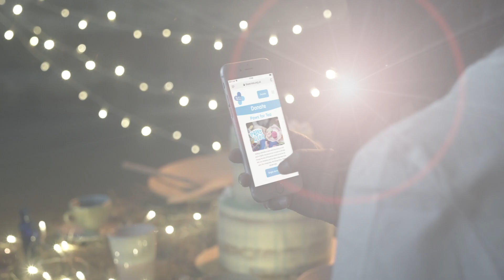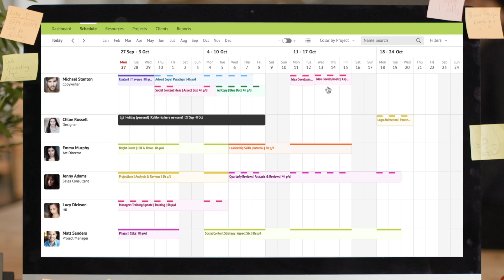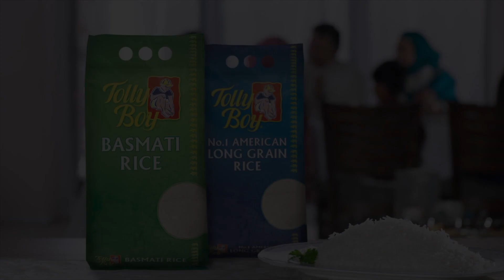Radhika Aggarwal Commercial Reel 2020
Campaigns:
Barnados dir: Michael Pearce for Pulse Films
Blue Cross  dir: Krage Brown
Halifax Morgages dir: Doug Hurcombe for Adjust Your Set
Post Office dir: Agustin Alberdi for Stink
Resource Guru  dir: Jess Gardner for Storm and Shelter
Tolly Boy Rice dir: Joyeeta Patpadia for Nodach